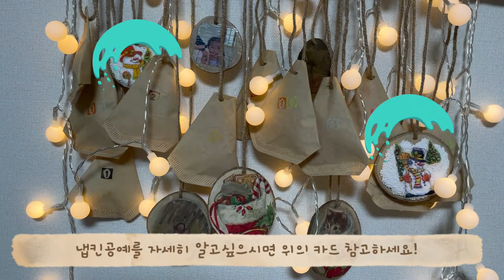엄빠표 크리스마스 놀이 | 아이와 함께 커피필터로 만드는 어드밴트 캘린더 | 숫자공부도 가능한 도장찍기 놀이 | 엄빠가 줄 수 있는 선물 | 놀이육아 | 집콕놀이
안녕하세요!
미니쭈쭈입니다 :)

어드밴트 캘린더 알고 계신가요?
어릴적 크리스마스를 기다리던 시절을 추억하며 아이와 만들었어요.
아이와 함께 크리스마스를 준비하며 멋진 추억을 만드셨으면 좋겠어요!

미니쭈쭈 채널은 가급적 매 주 화요일 오전에 올리려고 노력하는데
엄빠표여서 업로드가 늦어지는 경우도 있어 양해 부탁드립니다.
아이에게는 골든 타임일 수 있는 지금,
엄빠와 함께하는 시간을 즐거운 추억으로 남기셨으면 좋겠습니다.

감사합니다 :)

0:00 인트로
0:15 숫자랑 친숙해지는 놀이
1:42 커피필터로 어드밴트캘린더 만들기
3:32 마무리 및 감사인사

구매처
- 솜씨카드 숫자스탬프, 쿠팡 8,800원
- 꾸꾸까까 20색상 스탬프 잉크패드 세트, 쿠팡  9,720원